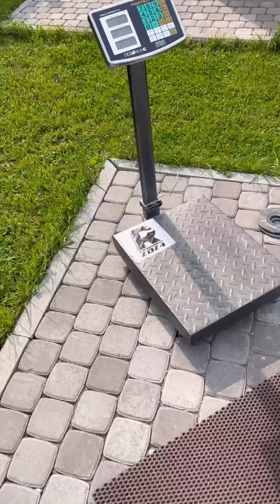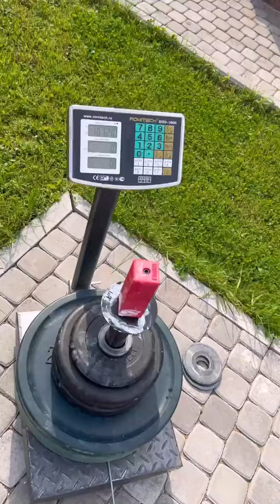Dmitry Lappalainen (RUS) "QUADRALIBUR LIFT" 107 KG (LH) BW111